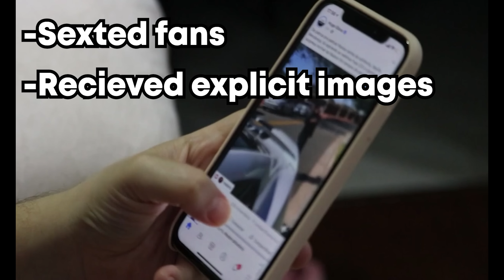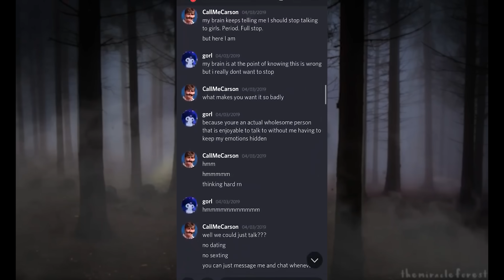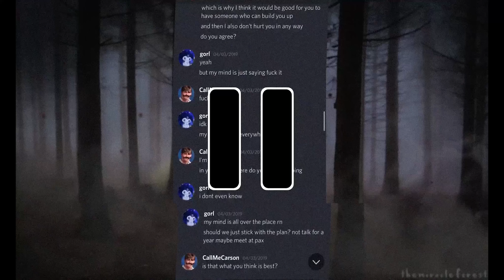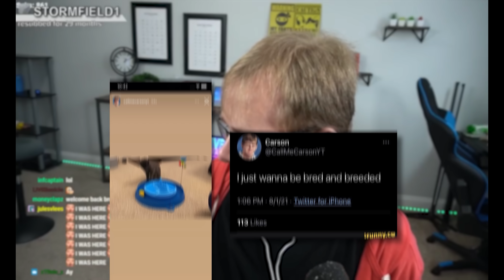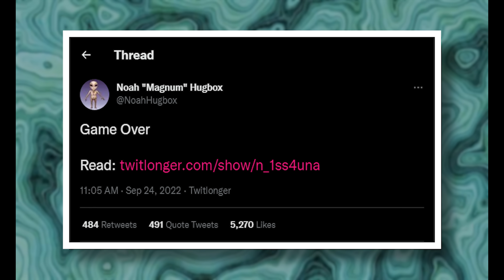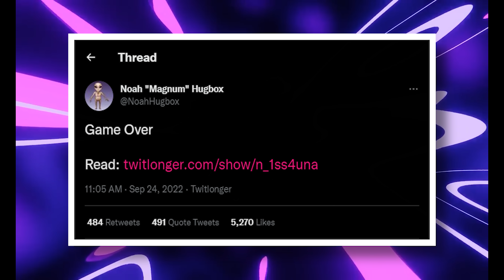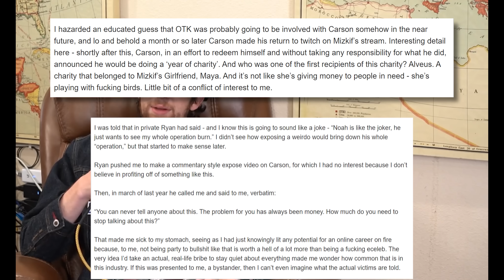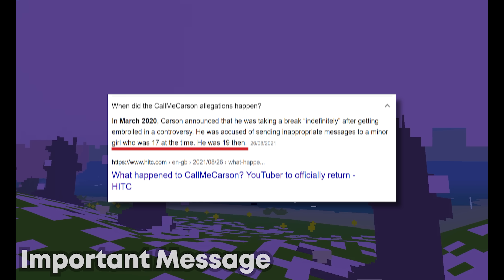CallMeCarson UPDATE! Full Drama Explained + Ryan P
Carson King, better known as CallmeCarson online once held a huge title in the YouTube scene which played a large role in the directions of trends on the platform and all-around internet culture from memes to being credited in the revival of Minecraft. All of this one day just changed, and despite the drama thought to be said and done to many people across the internet, Carson's relationship with a 17 year-old was only the surface of the ice-berg. To begin looking into the drama you will uncover many a plethora of more people involved that make Carson look 100% innocent in comparison. In today's video (and the next two) we will discuss these people, ranging from misfits members such as the likes of Fitz and Swaggersouls to Dream from Dream team, and of course, Ryan P. The manager, who you will find a lot more interesting after today, Thank you for watching.

Sources and other content:
Chapters:
Carson - Intro: 0:00
Carson Sexting fan: 1:24
Lunch club finds out: 1:41
Internet Finds out: 3:49
The first leak: 4:45
Ted, Cscoop and Slime's reaction: 6:26
Joko's reaction: 8:26
Quick recap: 8:59
Jschlatt's Reaction: 9:31
Carson's Return & Reactions: 10:39
Noah Hugbox's Twitlonger: 12:34
Questioning Noah: 14:41
Ryan P: 16:22
Important message: 17:38
Thank you for watching: 19:30
Content written, recorded and edited by clappedseal.
Thank you. No really, thank you